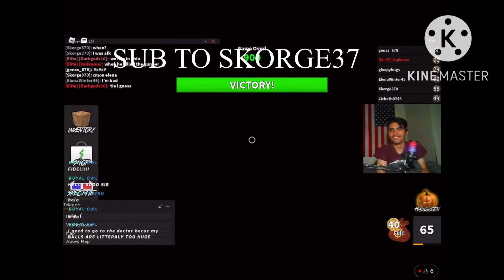Skorge37 Moment at live